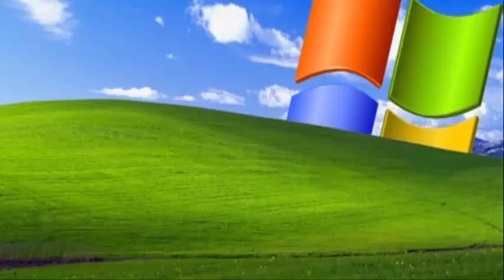Windows XP Remix 2020